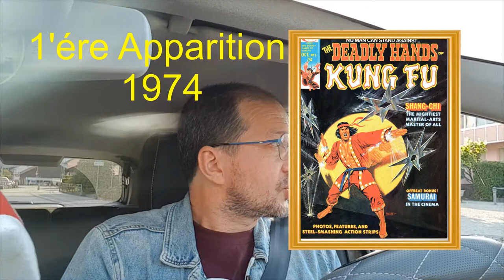Shang Chi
Un nouveau personnage Marvel, à decouvrir.